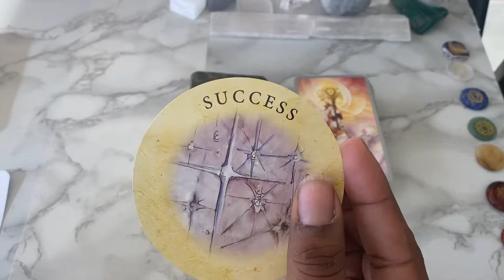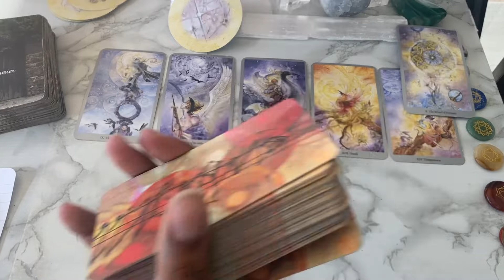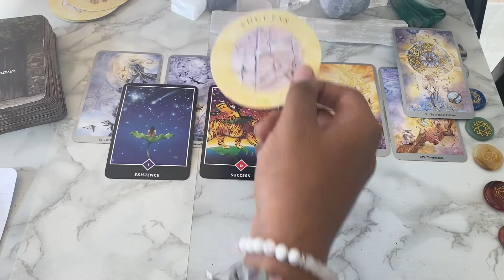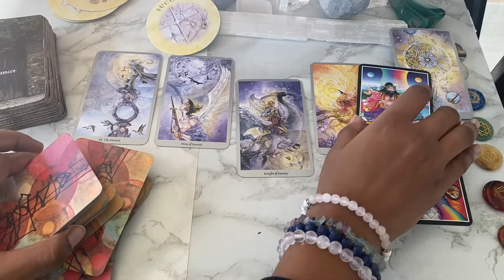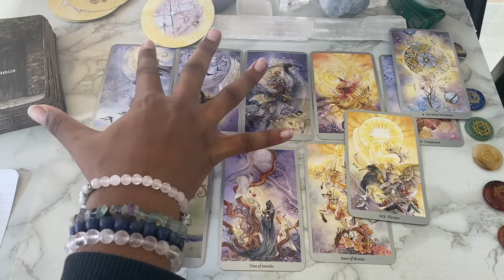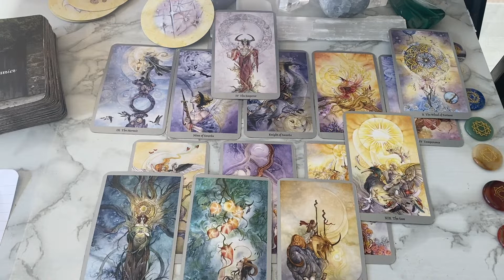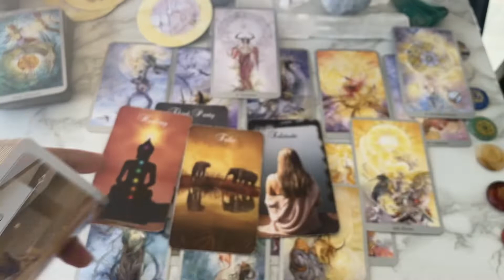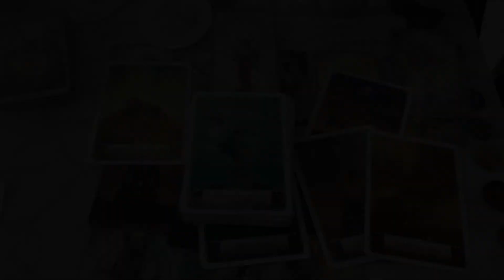SCORPIO ♏️: Choosing Abundance and Overflow January 2021